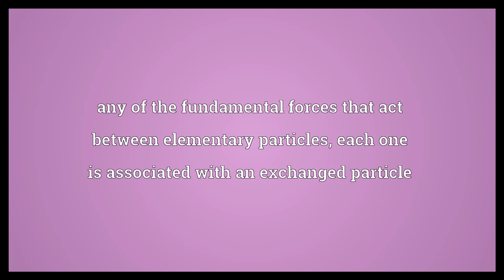Fundamental interaction Meaning